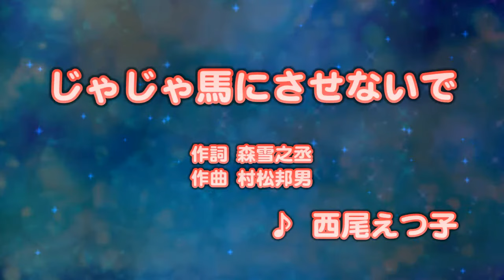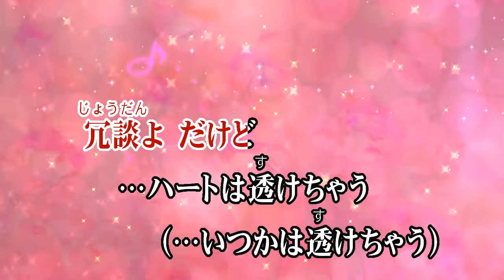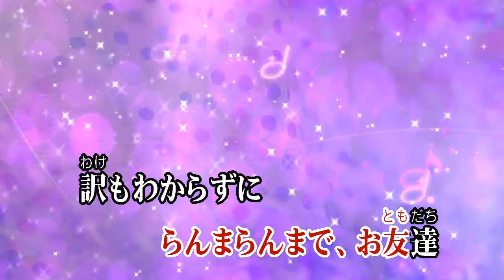カラオケJOYSOUND (カバー) じゃじゃ馬にさせないで / 西尾えつ子 （原曲key） 歌ってみた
じゃじゃ馬にさせないで
西尾えつ子